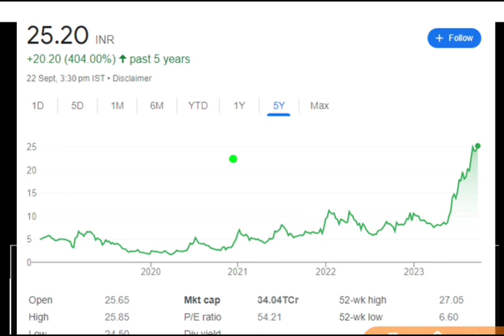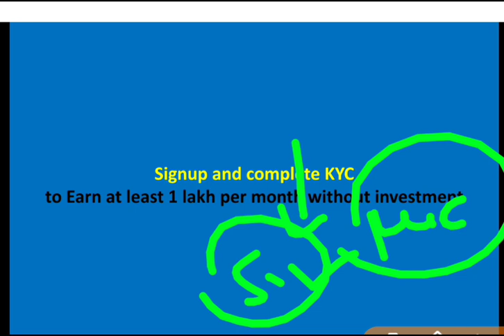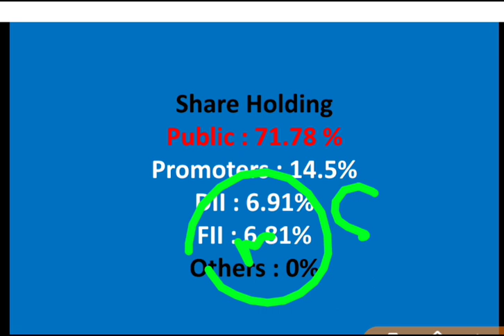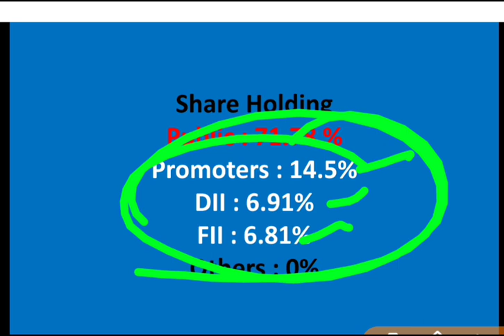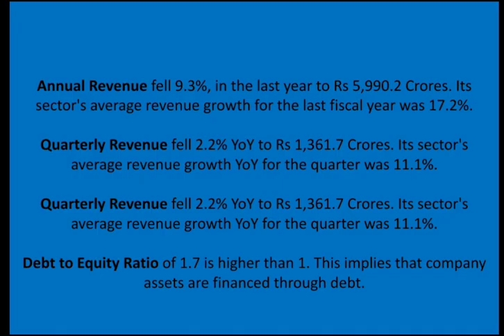Suzlon Shares News : Suzlon Energy News : SUZLON में मिलेगा बड़ा फायदा ? SUZLON UPDATE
This Video Include the Details of :
SUZLON NEW ORDER
SUZLON SHARES PRICES
SUZLON SHARES PRICE NEWS
SUZLON SHARES PRICE BIG NEWS
SUZLON SHARES UPDATE
SUZLON ENERGY
SUZLON ENERGRY REVIEW
SUZLON SHARE PRICE REVIEW
SUZLON REVIEW
SUZLON ANALYSIS
SHARE MARKET BIG NEWS
STOCK MARKET NEWS LATEST NEWS
TOP STOCK MARKET NEWS
HOW TO EARN MONEY WITH STOCK MARKET
STOCK MARKET GIREGA YA BADHEGA
STOCK MARKET BIG UPDATE
FINANCIAL FREEDOM
HOW TO GET FINANCIAL FREEDOM
HOW TO GET FINANCIAL FREEDOM IN INDIA
HOW TO ACHIEVE FINANCIAL FREEDOM IN INDIA
FINANCIAL FREEDOM ACHIEVERS
TOP DIVIDENT STOCKS
WHERE TO INVESTS
HIGHEST DIVIDENT PAYING STOCKS
HOW TO INVEST IN BEST SHARES
HOW TO GET FINANCIAL FREEDOME FAST
HOW TO ACHIEVE FINANCIAL FREEDOM IN 5 YEARS
HOW TO ACHIEVE FINANCIAL FREEDOM IN 2 YEARS
best referral program
top referral program
big ways to make money
BEST INVESMTNET OPTIONS
TOP INVESTMENT OPTIONS
INTRADAY TRADING
HOW TO EARN FROM TRADING
TRADING TIPS
TOP TRADING TIPS
MAKE MONEY FROM HOME
STOCKS
TOP STOCKS
CRYPTO
fintoch
fintoch kab bhagegi
fintoch bhagne wali hai
fintoch scam
fintoch company kis din bhagegi
fintoch earning proof
fintoch scam
fintoch best alternative
fintoch alternative
fintoch details
fintoch run out date
fintoch owner
solaroad
solaroad earning proof
solaroad income
solaroad scam
solaroad kab bhagegi
solaraod latest news